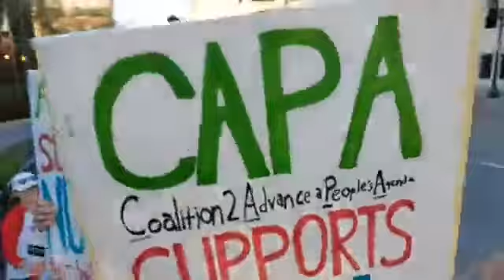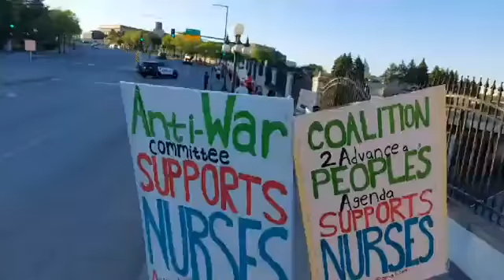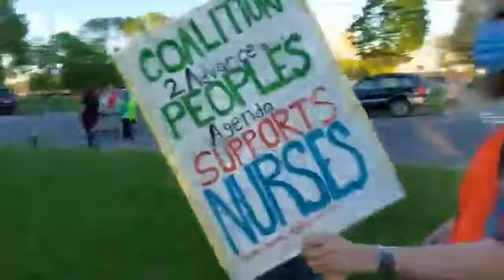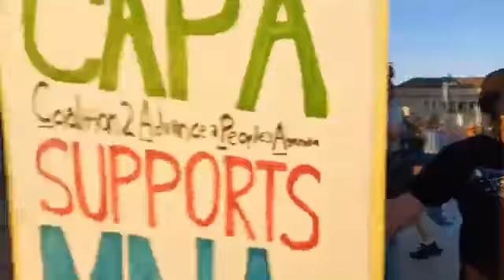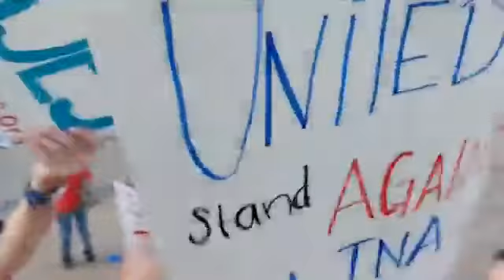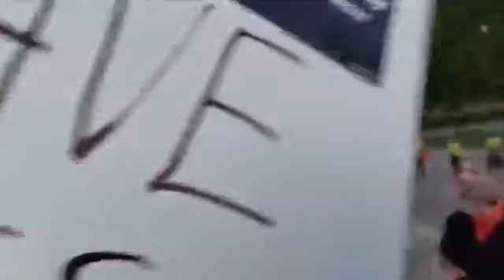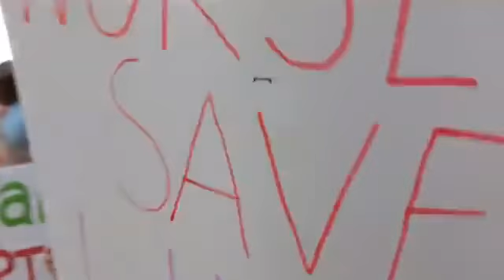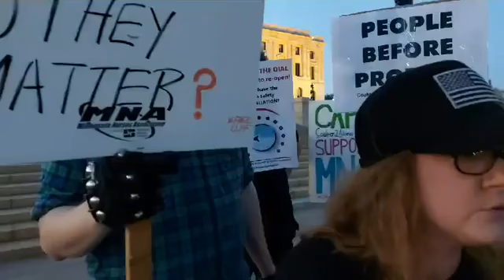10000000 1623019437852933 5103130216843963959 n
Teresa's big video